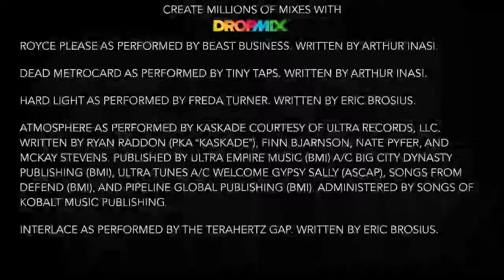Dropmix No.15: Drifting in Space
I had gotten the chiller pack recently and I thought tiny taps created a serene and mysterious feeling... I also wanted to include some cards from phase and a baffler too.